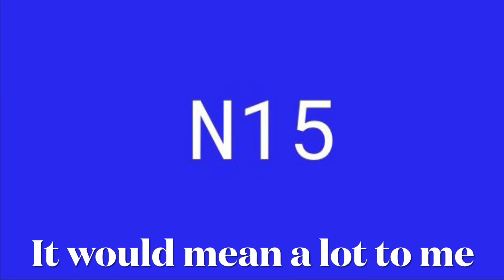Come and Go 🤝👋🏼 | Fortnite montage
I worked hard on this montage it took me around a month. Hope you enjoyed😁